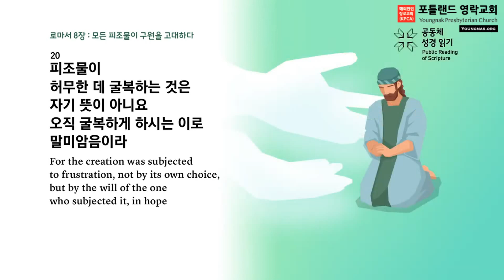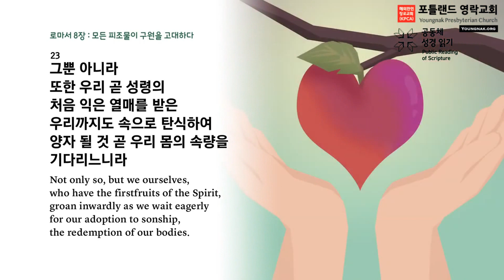2023.10.10 - D6 매일아침묵상 (로마서 8:18-25, '복음의 소망')